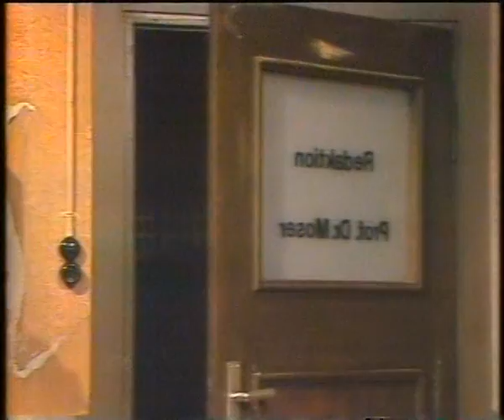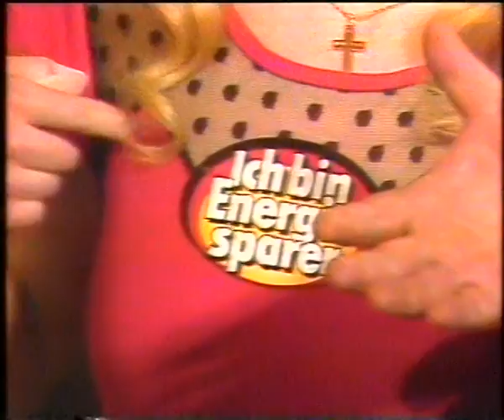ARD WDR 13.05.1980 - Plattenküche Folge 27, mit Frank Zander und Helga Feddersen, inklusive Ansage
Quelle: Grundig SVR4004 (SV System)
Zu sehen ist die Folge 27 der Plattenküche vom 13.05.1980.
Davor noch der Rest der Tagesschau, sowie die Programmansage.